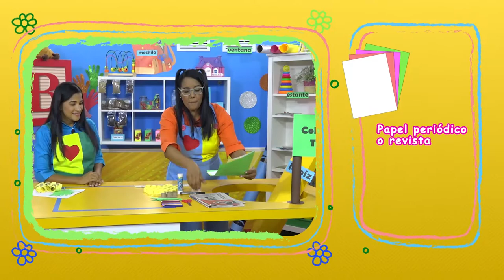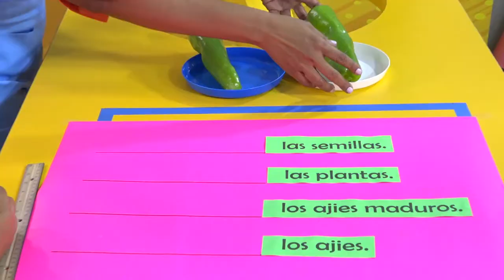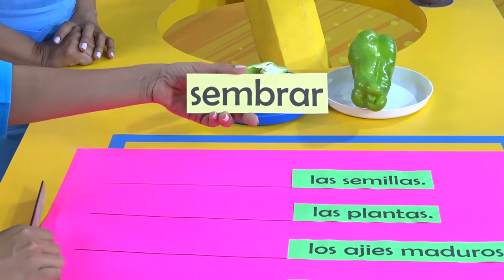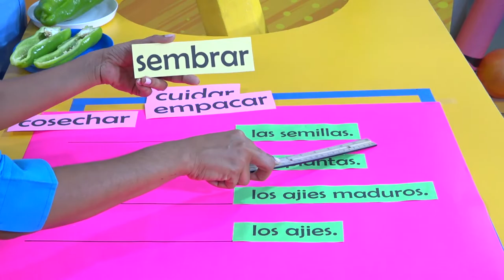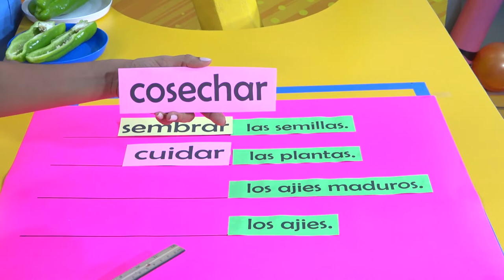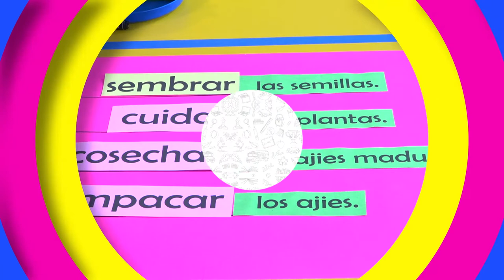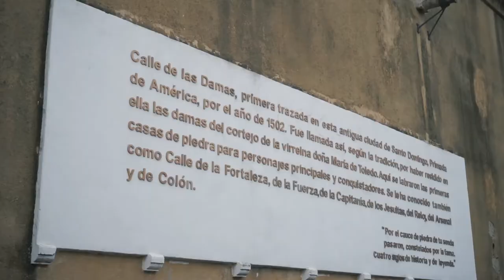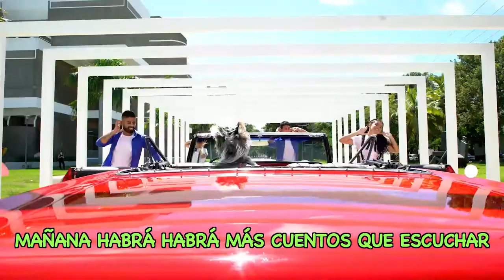PRE PRIMARIA -12/05/21-